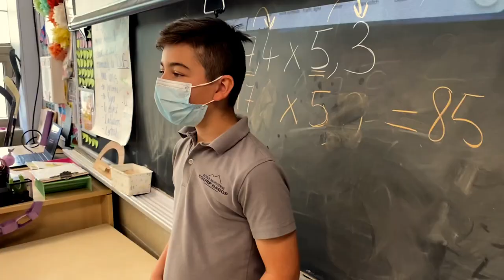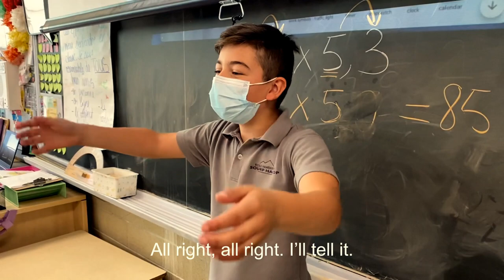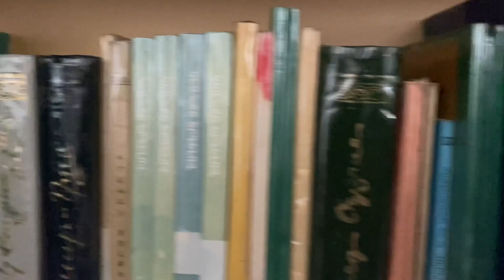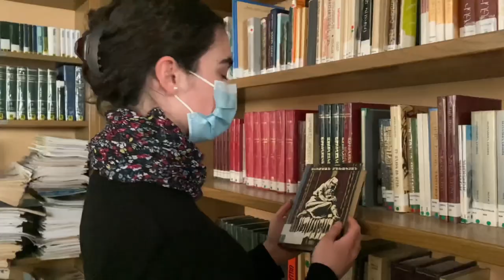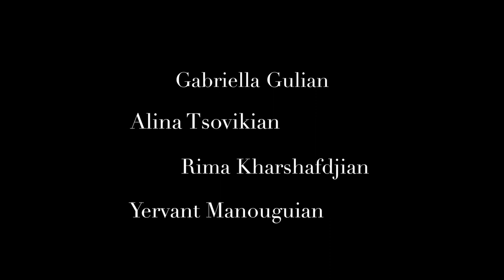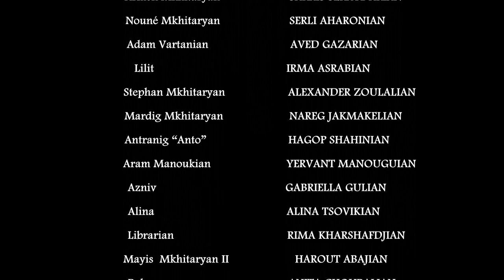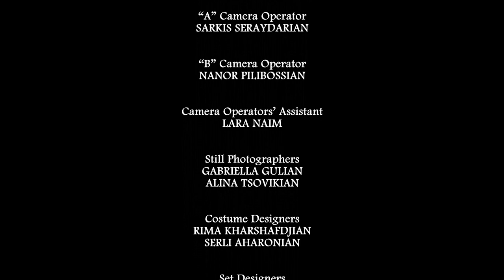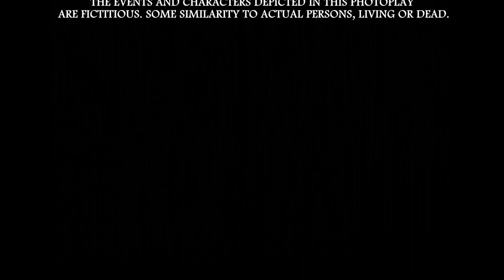Nouné and Armen - Full Movie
The Secondary 5A students prepared this short film in commemoration of the first independence of Armenia on May 28, 1918 by adding a narrative to the event itself. Starring Serli Aharonian and Sarkis Seraydarian as “Nouné and Armen,” the story follows two lovers who meet during a time of resistance. They are met with difficulties regarding war, relationships, friendships as well as identity. So please, sit back, relax and enjoy the show! Directed and written by Nanor Pilibossian. Produced by EASH Secondary 5A Class. Presented by SHTV.

Starring
Serli Aharonian as Nouné
Sarkis Seraydarian as Armen
Aved Gazarian as Adam
Irma Asrabian as Lilit
and introducing
Harout Abajian as Mayis